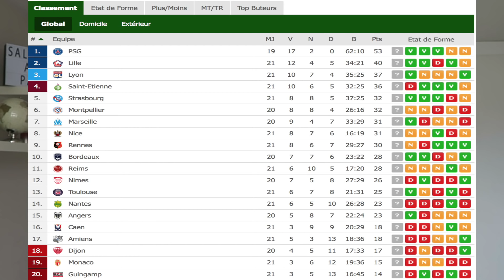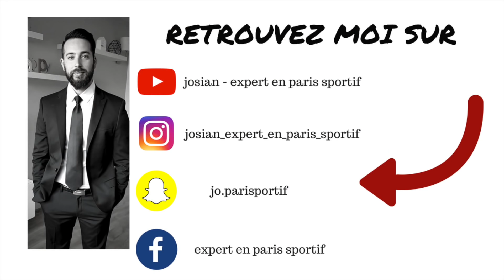PRONOSTIC LIGUE 1 MARSEILLE LILLE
# ACCES AU GROUPE PRIVÉ MARCHÉ DE MASSE

# ACCES AU GROUPE PRIVÉ MARCHÉ DE NICHE

Je m'appelle josian, j'ai 29 ans et je suis passionné de paris sportif et de sport en général .
Grâce à mon expertise et mon expérience dans les paris sportifs je suis capable de gagner entre 80 et 300€  par jour grâce à différente stratégie

vous faire gagner un maximum d'argent est mon but !!
L'argent ne tombe pas du ciel c'est évident c'est pour cela que je vous propose mes formations pour apprendre à gagner dans les paris sportifs.